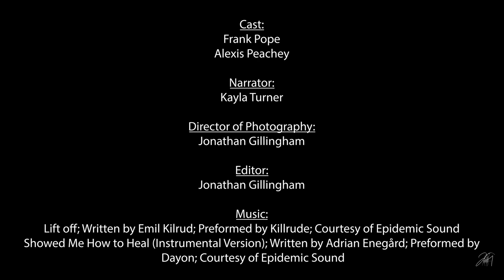The Frank Pope Story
Frank Pope moved from Scotland to Canada to work for the well-known Hudson’s Bay Company and was based in Northern Ontario. He then went from Nunavik, to Nunavut and at last, to the Northwest Territories. He left the Hudson’s Bay Company and came west to work for the Federal Government. Mr. Pope/he/I worked for the Indian Affairs Branch in Fort Chipewyan and Fort Vermillion, Alberta. He then moved North to work with Northern Affairs in Aklavik, before transferring in 1969 to the new Northwest Territories’ government in Fort Good Hope.
He then Relocated to Inuvik to assist in developing and implementing training programs related to Beaufort Sea/ Mackenzie Delta oil and gas developments as well as the Dempster Highway construction’s project. He then left the government to spend the next fifteen years working in Norman Wells for the Shihta Regional Council DIZ Group, specializing in oil and gas exploration activities on behalf of all five sahtu communities.
Mr. Pope also served for several years as a member of the Mackenzie Valley Environmental Impact Review Board, assessing mineral, oil, and gas development projects. The GNWT then offered him a position as Regional Petroleum Advisor with RWED/ITI in the Sahtu Region he then retired from his remarkable career, which ended the spring of 2017.
Frank Pope has been married to Cathy for over 42 years. His daughter Elizabeth and his son Jimmy are both teachers, Elizabeth in Hay River and Jim at Aurora College in Norman Wells, while his daughter June and son Stuart both live and work in Norman Wells.

ABOUT THE TOWN OF NORMAN WELLS:
Norman Wells is a historic town of about 800 persons located on the Mackenzie River between the Mackenzie and the Franklin Mountains. Its traditional name, Tlegohli means "Where There is Oil”. The town was established in 1920 by Imperial Oil from the discovery of large pools of oil under the river and under the community. This year Imperial Oil is celebrating their 100th anniversary of operations in Norman wells. The planned anniversary celebration had to be postponed due to the ongoing Covid Crisis.
  Norman Wells is the largest of five communities in the Sahtu region and is the governmental, industrial and transportation hub of the region servicing all five communities of the region. The beauty of the sahtu region enhances numerous tourism opportunities such as white-water rafting, eco tourism, hiking the Canol Trail from Norman Wells to the Yukon which is known as the toughest hike in North America, as well as several camp grounds and picnic day use areas. Norman Wells has several hotels, as well as a Royal Canadian Legion Branch with an attached golf course (4 holes).  Quadding in the summer and snow mobiling in the winter are high on the list of activities that people participate in. The community is serviced by air transportation out of Edmonton year round, or by driving over the winter ice road during the winter season from Wrigley and all points south. Norman Wells also has a float plane base for use during the summer. Freight commodities come in during the summer months by barge.